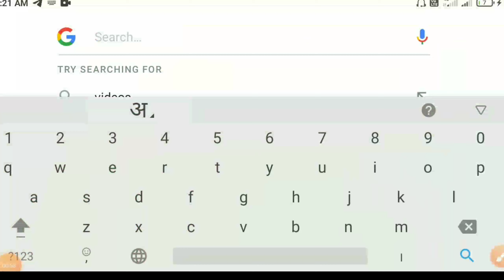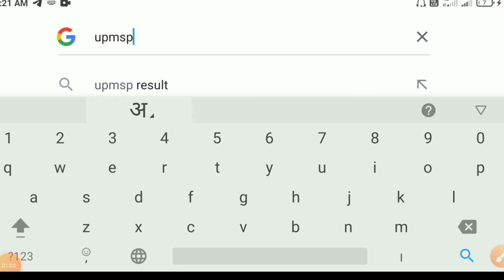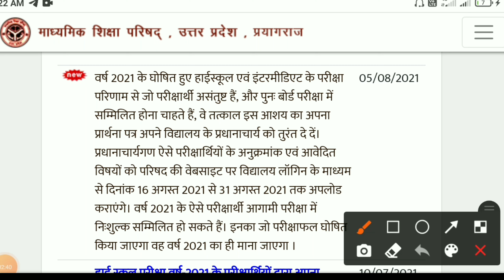Up board । Up board improvement exam 2021 । up board result 2021 me number kaise bdhaye । up board